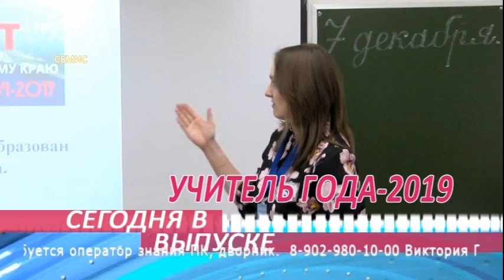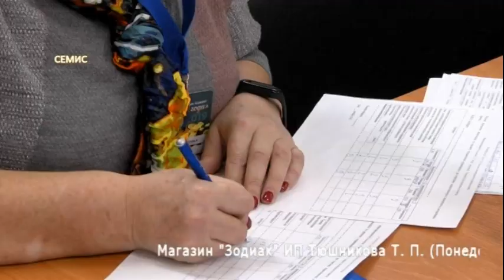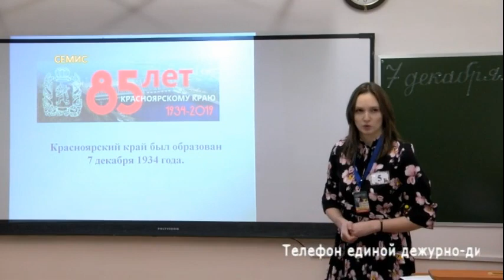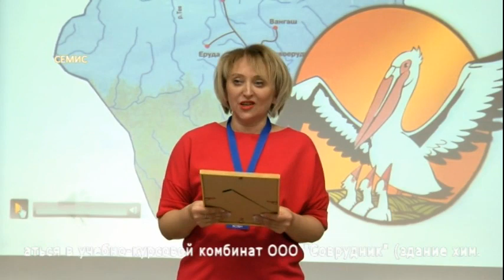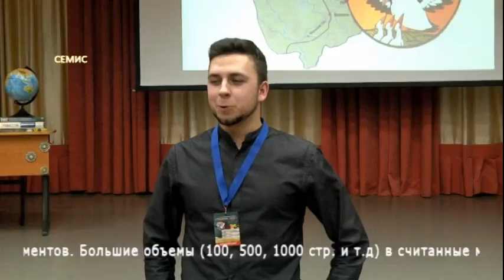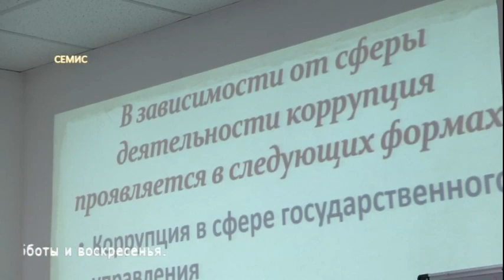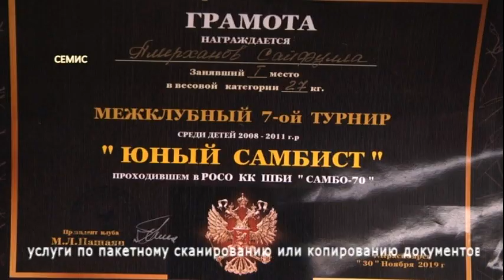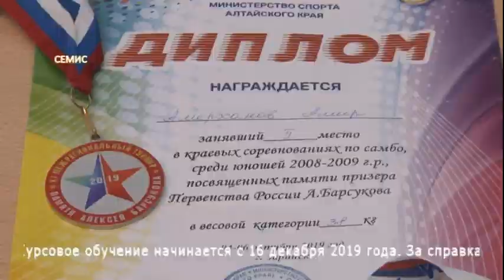Выпуск новостей 09 12 19